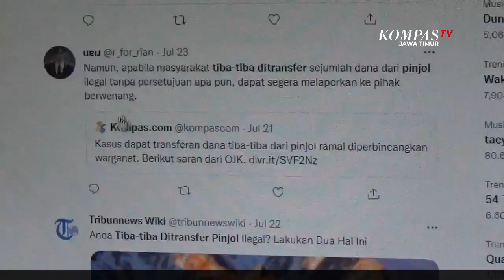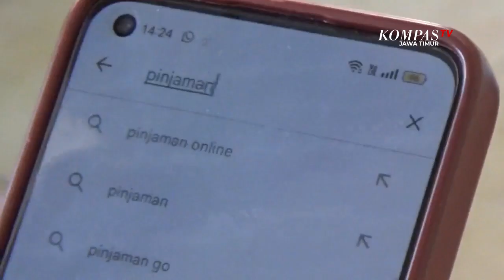Viral ! Warganet Kaget Ditransfer Pinjol, Simak Imbauan OJK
Otoritas Jasa Keuangan pun mengimbau masyarakat melakukan beberapa hal, jika mengalami kejadian serupa.

Padahal ia menyebut tidak pernah meminjam uang melalui pinjol. Unggahan tersebut pun kemudian viral.

Pihak Otoritas Jasa Keuangan mengimbau beberapa hal, jika kejadian serupa dialami oleh masyarakat. Pertama masyarakat langsung melapor ke pihak bank, jika ada transfer yang tidak sesuai masuk ke rekening. Kedua, jika transfer tersebut dipastikan dari pinjaman online ilegal, maka lebih baik untuk melapor ke penegak hukum, melalui satgas waspada investasi, untuk penanganan selanjutnya. Yang lebih penting lagi, dana tersebut, tidak digunakan.

Baca Juga Terekam CCTV ! Polisi Tangkap Emak Emak Sindikat Copet di Surabaya di

Kepala OJK Malang, Sugiarto Kasmuri mengimbau masyarakat untuk berhati hati dan waspada, jika mendapatkan tawaran pinjaman online, melalui sms atau whatsapp. Yang biasanya menyertakan tautan, agar tidak mengklik tautan tersebut. Karena hal tersebut dapat membuat oknum tidak bertanggung jawab, menyerap data informasi pribadi.

OJK sendiri sudah merilis 103 penyelenggaraan pinjaman online resmi. 103 fintech lending tersebut, telah memiliki izin dan diawasi ojk. Hal tersebut untuk mempermudah masyarakat mendapat pinjaman, dan tidak terjerat pinjol ilegal.